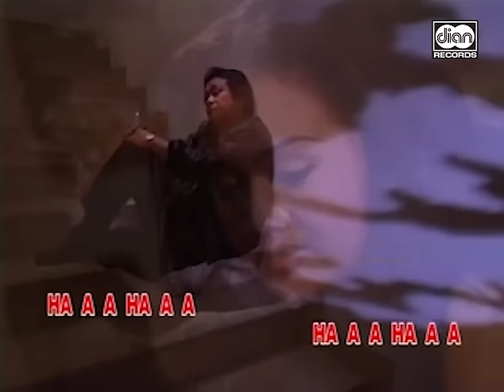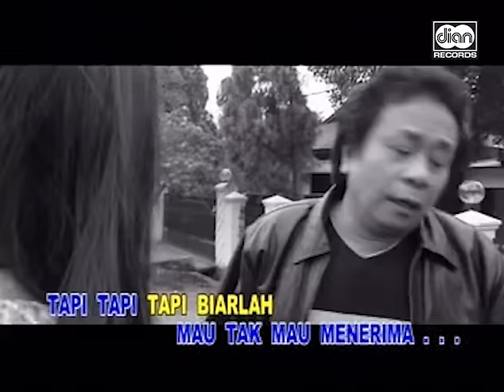Gelas Retak - Mansyur S | Official Music Video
Artist : Mansyur S
Judul : Gelas Retak
Ciptaan : Udi S, Hendro Saky
Publisher : PT. Massive Music Entertainment

Dengarkan lagu Mansyur S di Aplikasi Musik Streaming Favorit kalian